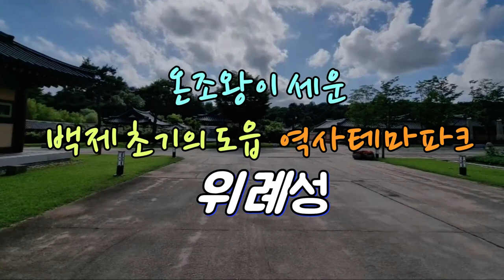[Park] "위례성(충남 부여군), 온조왕이 세운 백제 초기의 도읍지 역사테마파크"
From s-Korea